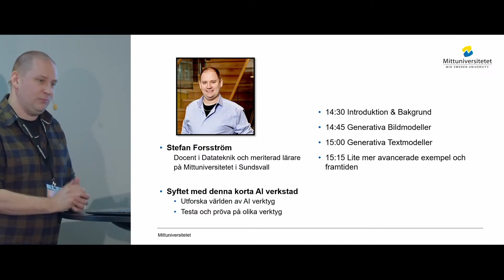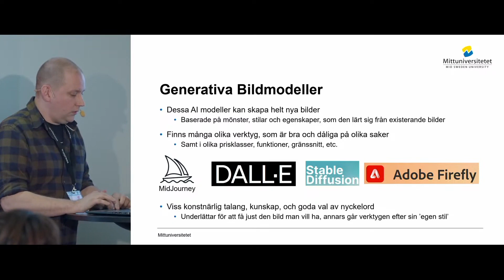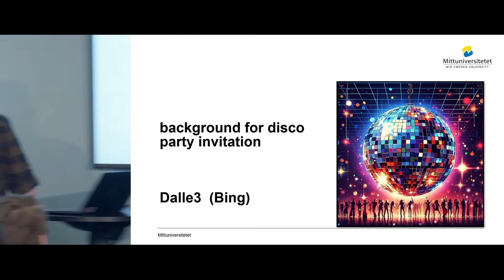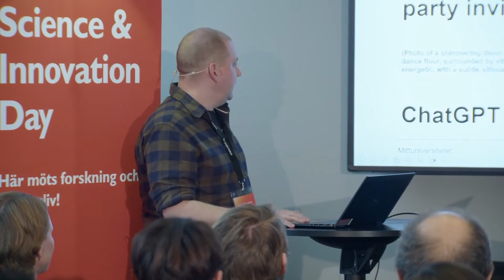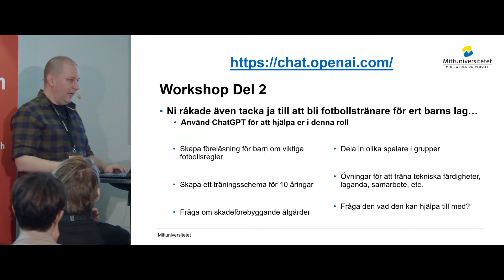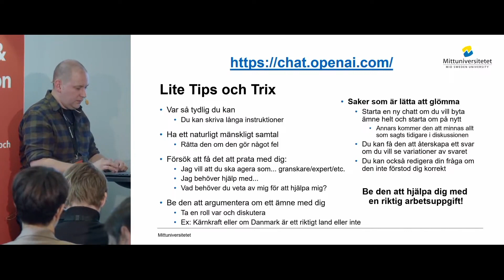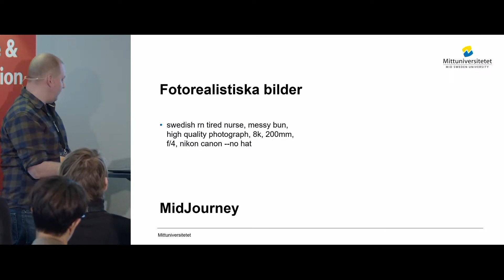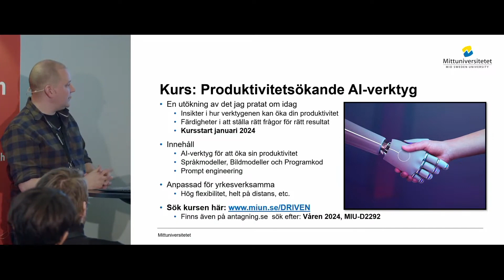AI-Verkstad på Science & Innovation Day 2023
Är du nyfiken på alla nya AI-verktyg och hur de kan bidra till ditt arbete? Gör oss sällskap på en AI-verkstad där vi tar en närmare titt på de vanligaste AI-verktygen.

Stefan Forsström, docent i datateknik vid Mittuniversitetet, har en kortare dragning kring de vanligaste AI-verktygen, deras bakgrund och vilken nytta verktygen kan ge.

Oavsett om du är en nybörjare eller en erfaren användare av AI-verktyg, så kommer denna workshop att ge dig nya insikter och kunskaper som kan bidra till att ta ditt arbete till nästa nivå.

Speaker
Stefan Forsström, Mittuniversitetet